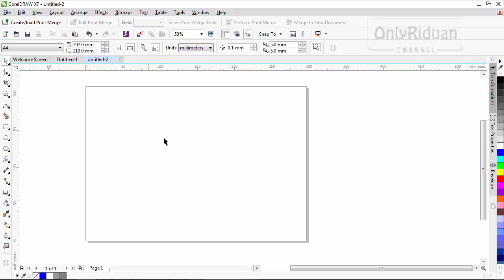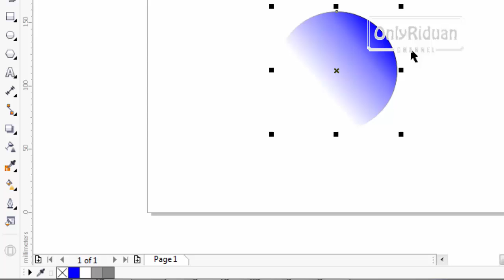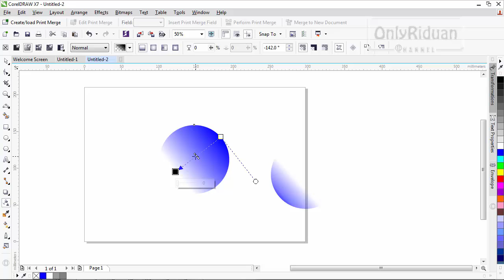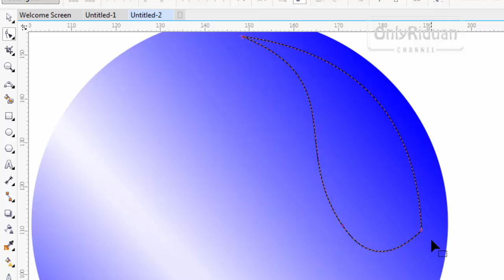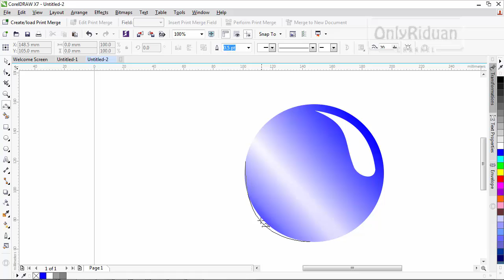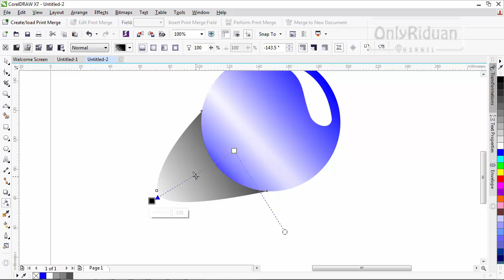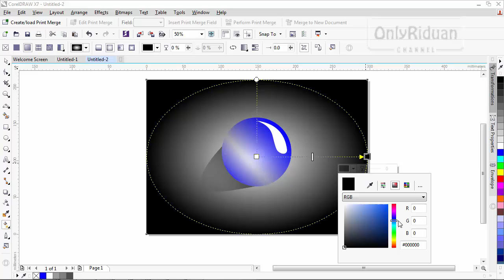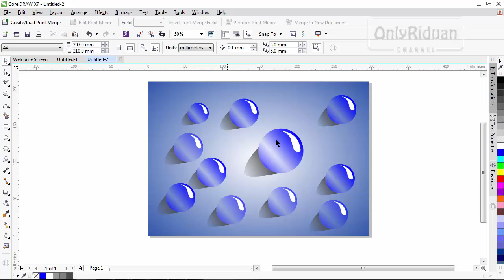Cara membuat Efek Air di CorelDRAW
Tutorial Cara membuat Efek Air di CorelDRAW nampak seperti aslinya, dijelaskan secara detail dan mudah untuk di pahami.

Semoga Bermanfaat